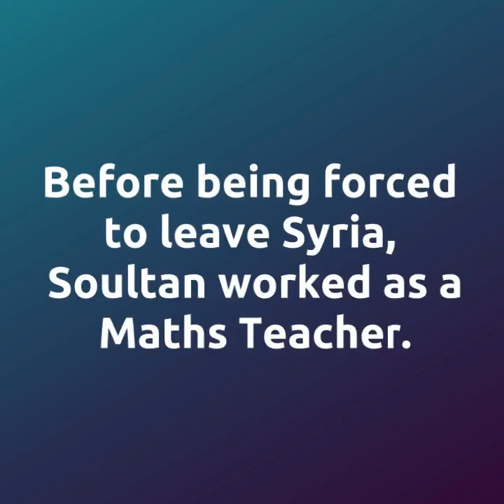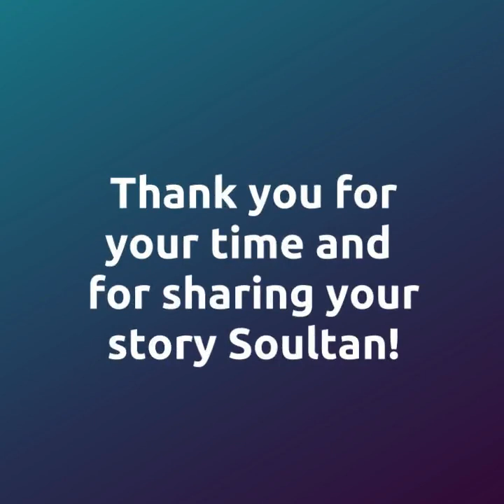Living in Scotland after being forced to leave Syria | Soultan reflects on life in North Ayrshire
In this interview, we hear from Soultan, who kindly shared insight on how he and his family have adjusted to their new life in North Ayrshire after being forced to leave Syria as refugees. Its's clear that one of the main things that has taking some getting used to is the Scottish accent!

North Ayrshire Council was one of the first Scottish local authorities to respond to an urgent request from the UK Government and COSLA in 2015 to help provide safety and sanctuary for those displaced from Syria. The final Syrians from this resettlement programme arrived in homes in March 2020 – meaning the Council has supported over 200 people since the first families arrived five years ago.

As part of a new UK-wide programme, the Council will provide a safe haven for a further 30 refugees (six families) by 2021. The new scheme will be open to refugees identified by the United Nations High Commissioner for Refugees (UNHCR) to be in need of resettlement to the UK because of their vulnerability. The scheme does not have a specific geographical focus. The Resettlement Programme is funded entirely from Home Office grant funding.

To find out more about English for speakers of other languages (ESOL) in North Ayrshire, please